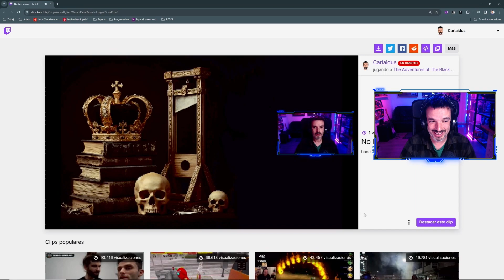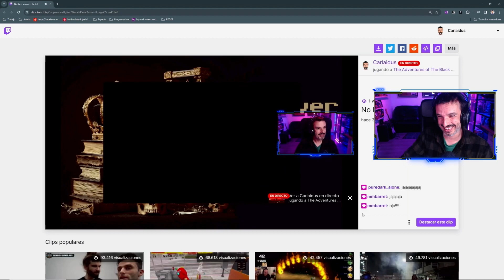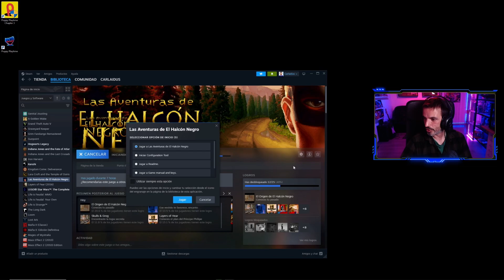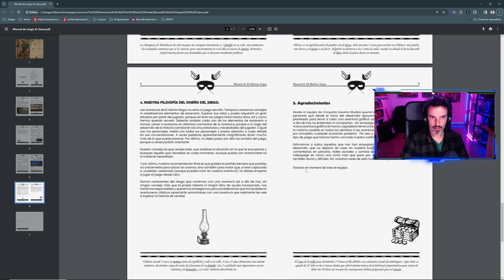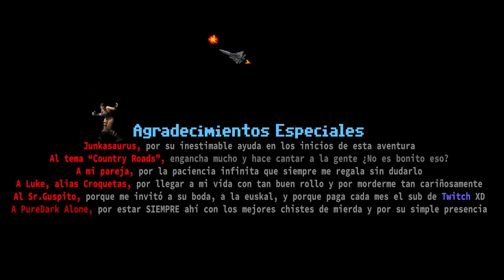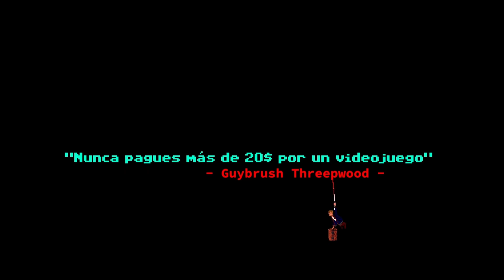Las Aventuras del Halcón Negro - Ep_03: Descubrimos nuestra identidad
▶️Al más puro estilo LucasArts, así es esta nueva aventura pixelada con la que abordamos el segundo episodio. Puzles curiosos, mucho diálogo, y una historia que empieza  a tomar carrerilla